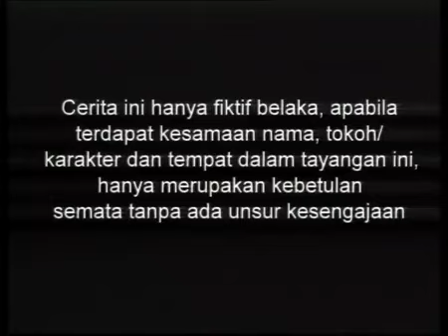Bawang Merah Bawang Putih - Episode 107